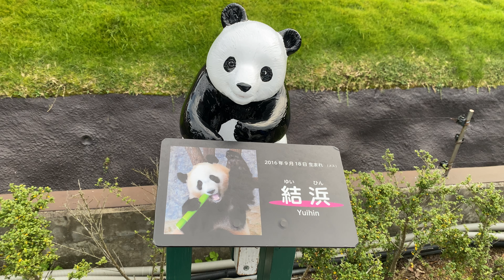【パンダ 結浜】モリモリ食べた後は笹団子製造♪ 2019/11/25③ アドベンチャーワールド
モリモリ食べた後は笹団子製造！スッキリしたらまた食べ始める結浜ちゃん♪

8ヵ月ぶりのアドベンチャーワールド♪遠いので中々行けませんが2日間満喫しました！2日間とも永明さんが健康管理のためバックヤードだったのが残念です・・・

☆お父さんパンダ：永明（えいめい）1992/9/14（27歳）中国生まれ　1994/9/6アドベンチャーワールドに来園
☆お母さんパンダ：良浜（らうひん）200/9/6（19歳）アドベンチャーワールド生まれ（父：ハーラン/母：梅梅　共に永眠）
☆アドベンチャーワールドにいる娘たち
・桜浜（おうひん）　2014/12/2（4歳）双子の姉
・桃浜（とうひん）　2014/12/2（4歳）双子の妹
・結浜（ゆいひん）　2016/9/18（3歳）
・彩浜（さいひん）　2018/8/14（1歳）

撮影日：2019/11/25（アドベンチャーワールド）